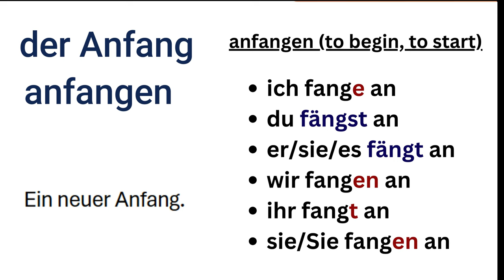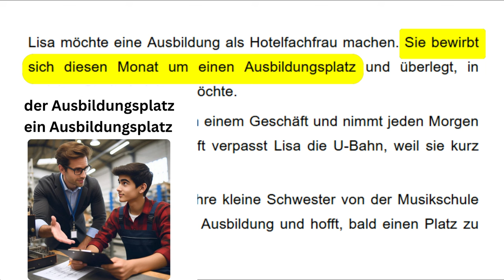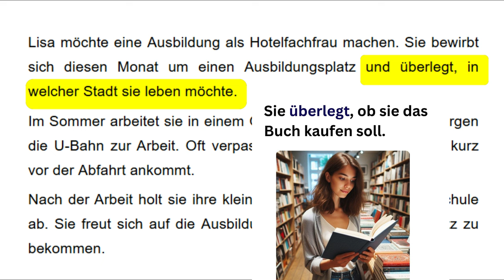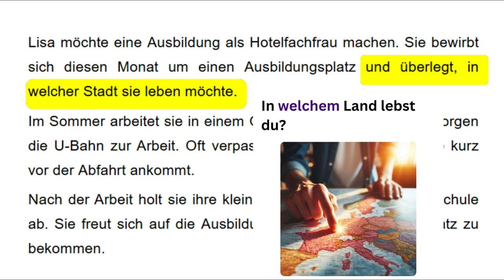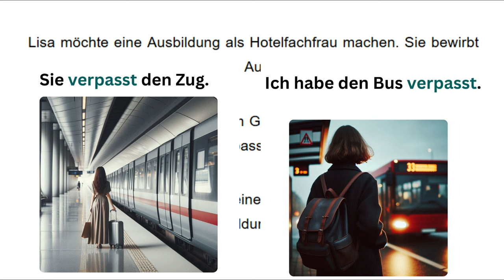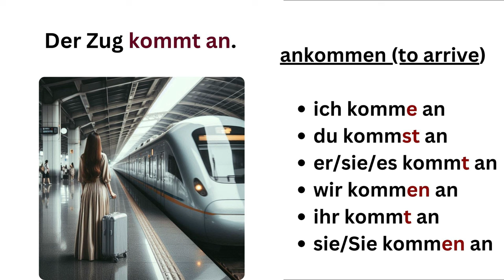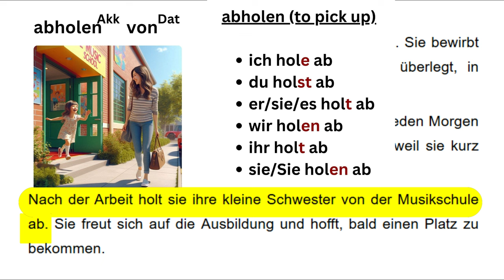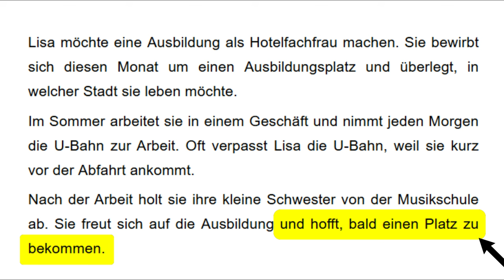قصص المانية قصيرة للمبتدئين